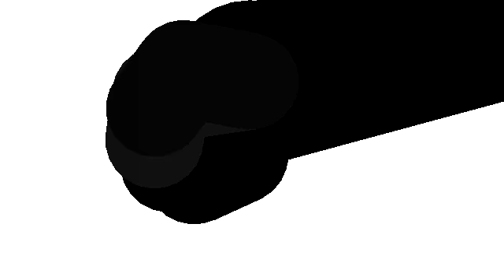Improvement?/ 3D test 😉(read desc)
Try to be my best on the 3D test
Did I ease right did I do my footing right?

Tell meh wht I need to work on pls THX

KIK: Mrstickfighter689

Still Looking Through The Description? (͡0 ͜ʖ ͡0)